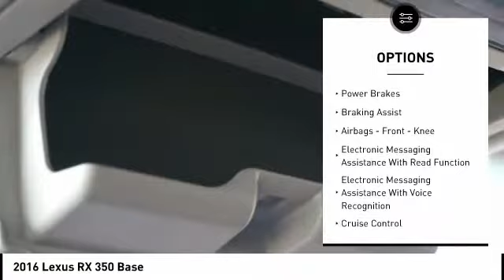2016 Lexus RX 350 Houston TX 9P421A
2016 Lexus RX 350 Base

Recent Arrival! Clean CARFAX. 3.5L V6 DOHC 24V, Black w/Semi-Aniline Leather Seat Trim, 12.3 Navigation System, Aluminum Roof Rails, Driver Seat/Steering/Mirror Memory - 3 Settings, Exterior Parking Camera Rear, Leather Seat Trim, Lexus Enform App Suite, Lexus Enform Destinations, Luxury Package w/Two-Tone Instrument Panel, Premium Package, Rain-Sensing Windshield Wipers, Rear Armrest Storage Compartment, Single-Disc DVD Changer. 20/27 City/Highway MPGAwards:  * 2016 IIHS Top Safety Pick+   * 2016 KBB.com Best Resale Value Awards   * 2016 KBB.com Brand Image Awards